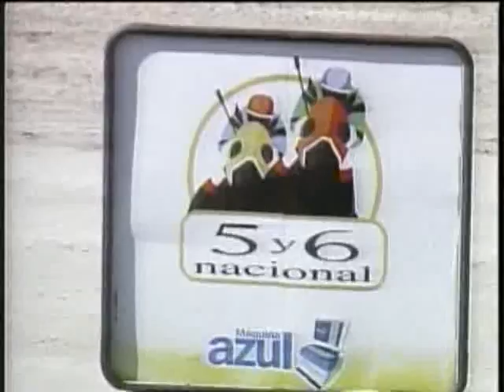Copa Bambera 2013 - La Rinconada